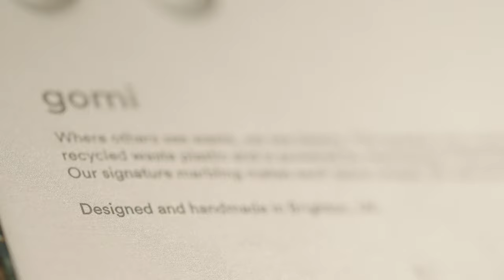About the Studio - Gomi